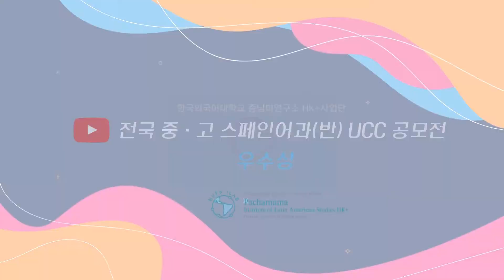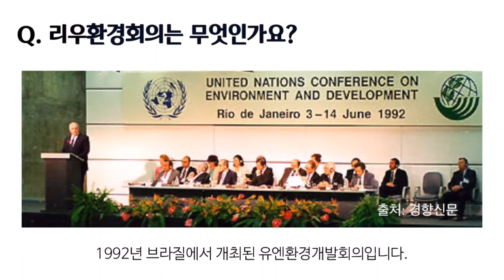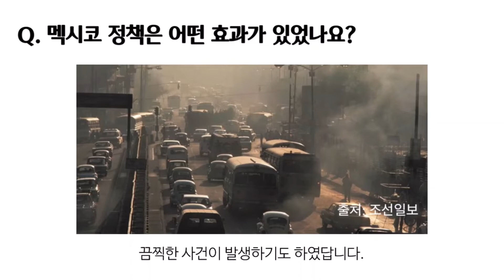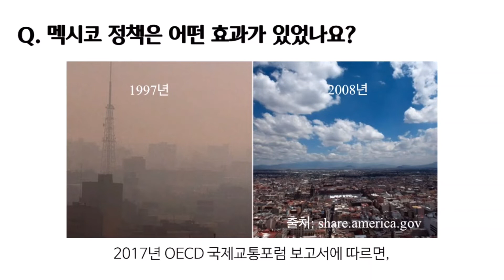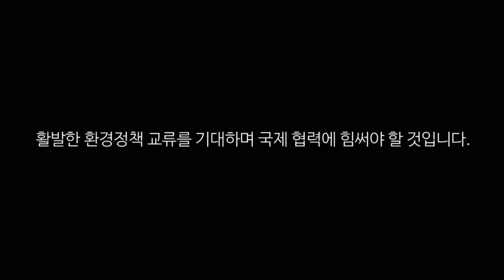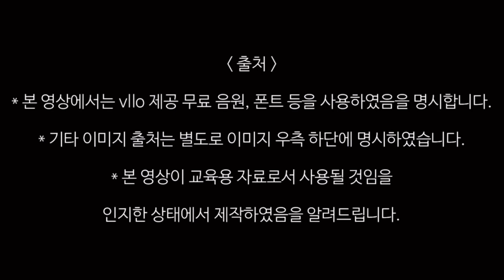중남미 국가의 환경정책 (우수상)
한국외국어대학교 중남미연구소 HK+사업단에서 주최한
"전국 중·고교 스페인어과(반) UCC 공모전" 우수상 수상작입니다!

"중남미 국가의 환경정책"
 - 제작자: 청심국제중학교 정예하, 김무영, 김예원, 송지원, 이건우, 지호
 - 주제: 브라질과 멕시코의 환경오염에 대한 대처와 시스템 그리고 국제협력에 관한 내용